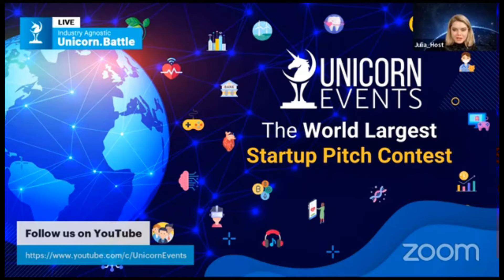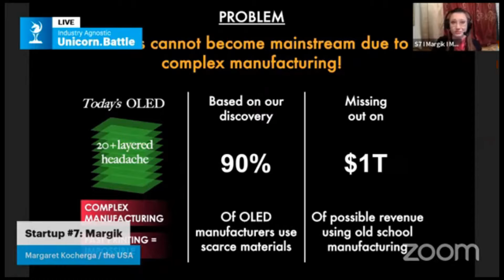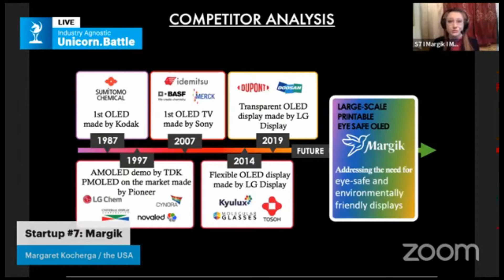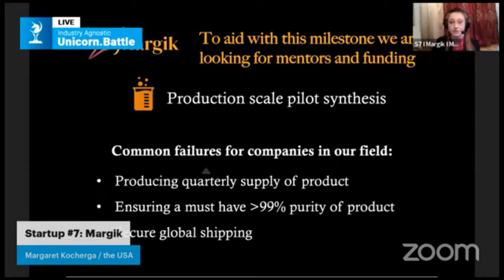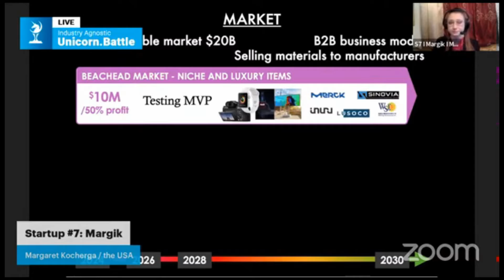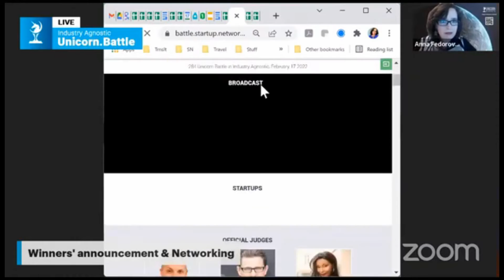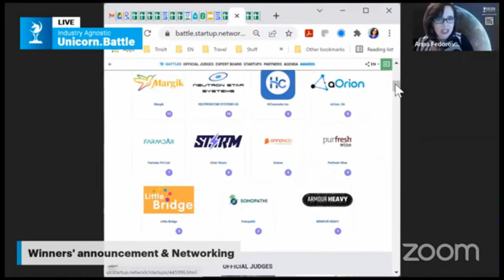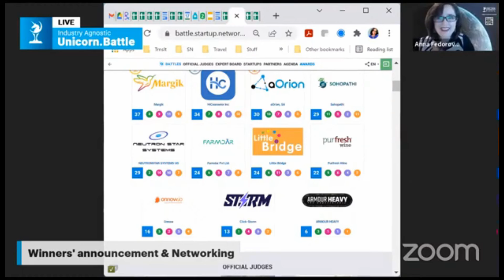Industry Agnostic Unicorn Battle is on AIR МАРГАРЕТ ЗАНЯЛА 1 МЕСТО!